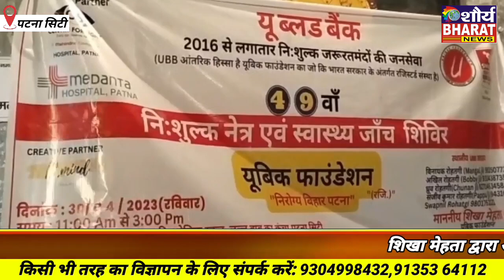49वां नि:शुल्क स्वास्थ्य जांच एवं नेत्र जांच शिविर में 150 लोग हुए लाभप्रद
49वां नि:शुल्क स्वास्थ्य जांच एवं नेत्र जांच शिविर में 150 लोग हुए लाभप्रद